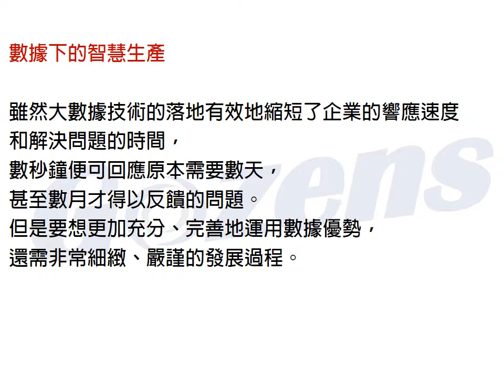TRADESPARQ 新外貿下，企業如何運用大數據紅利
企業如何運用大數據紅利 TRADESPARQ

新經濟的核心特徵就是數據經濟，
新外貿，也是通過數據驅動的一個外貿體系。
無論是買家還是賣家，做什麼產品，在哪個國家，
經營狀況如何，物流狀態怎樣……
真實的貿易軌跡絕大部分來自於過去每一個既成訂單的流通過程！

地址 : 台北市開封街二段8號4樓
4F., No.8, Sec. 2, Kaifeng St., Wanhua Dist., Taipei City 108, Taiwan (R.O.C.)